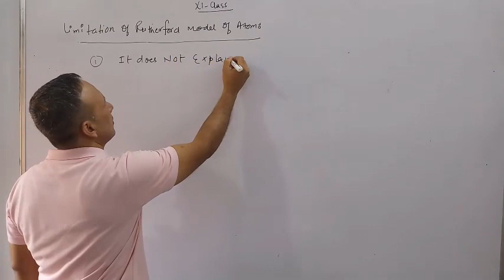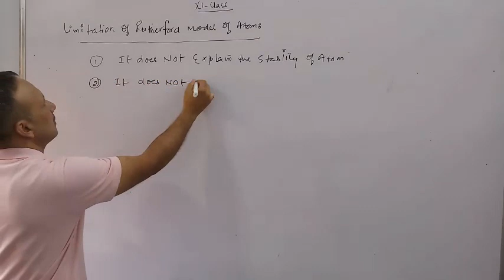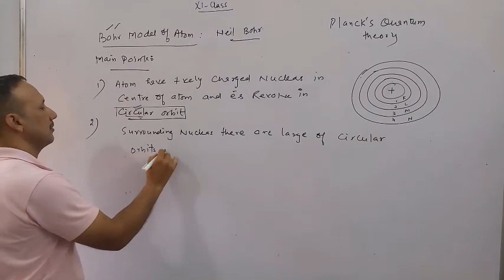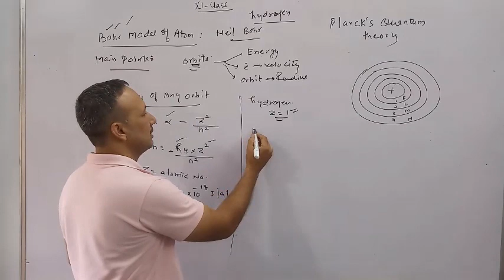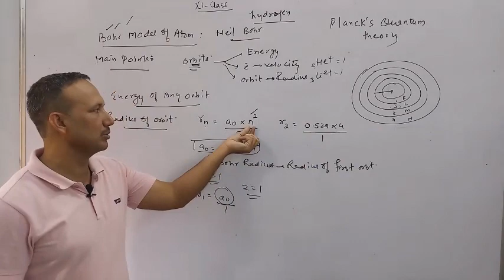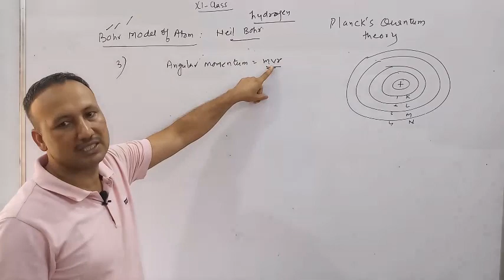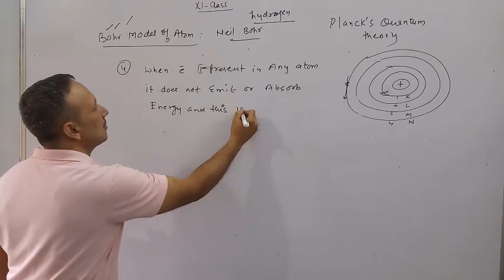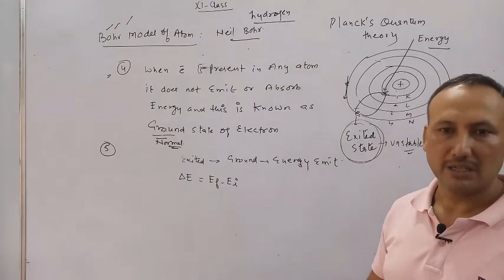Limitations of Rutherford Atomic Model